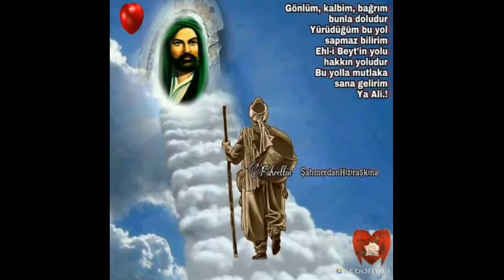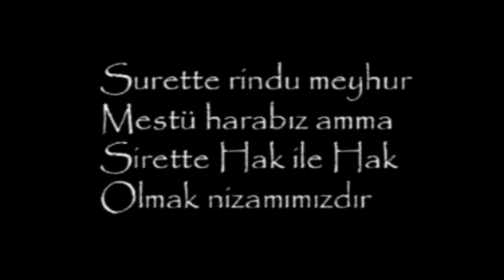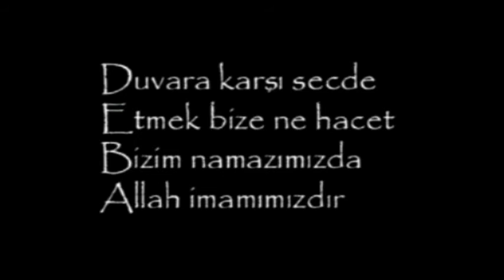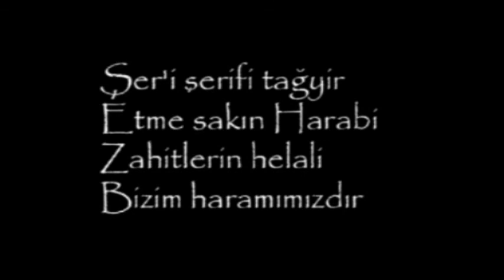Kuran kelâmımızdır.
KURAN KELÂMIMIZDIR.💖
Ey koca kabe kavseyn
Bizim makamımızdır
Hizmet için demadem
Cibril gulamımızdır

Surette rindu meyhur
Mestü harabız amma
Sirette Hak ile Hak
Olmak nizamımızdır

Duvara karşı secde
Etmek bize ne hacet
Bizim namazımızda
Allah imamımızdır

Ey vaizi riyakar
Kuranı bilmiyorsun
Gel bizden al nazire
Kuran kelamımızdır

Şer'i şerifi tağyir
Etme sakın Harabi
Zahitlerin helali
Bizim haramımızdır